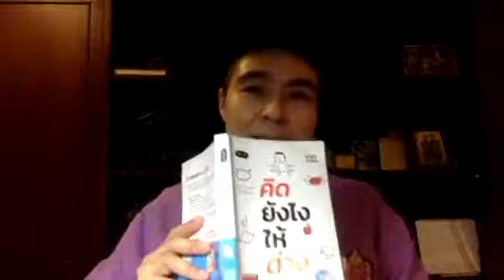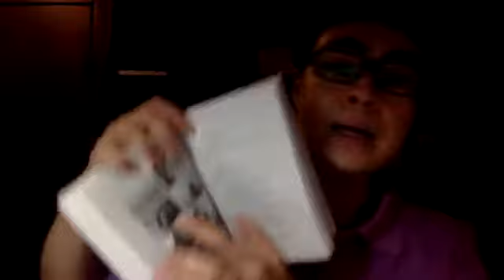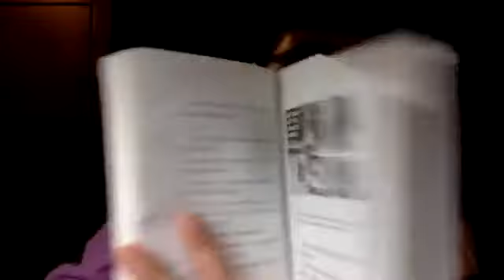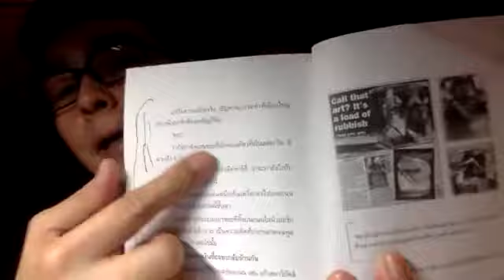สู่ความสำเร็จด้วยความคิดสร้างสรรค์ Live ห้องเรียนความสุขกับดร ณัชร #68 ค่ะ